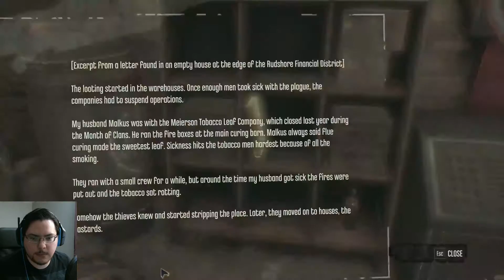Let's Continue Dishonored (Part 4) - "Trash Goblin"